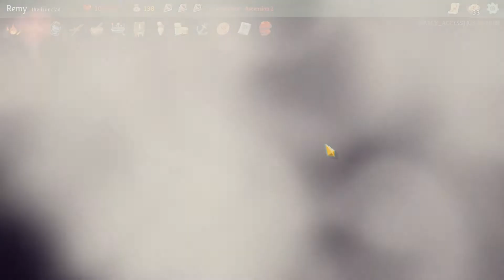Slay The Spire - Exhausting Ascension 2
Running an Exhaust build on the Ironclad to add Ascension 2 to my belt of victories! Lethal enemies didn't stand a chance to the endless hand!

Slay The Spire is a roguelike deck building single player game with a lot of creativity, synergy, and challenge to keep you coming back for more! Currently in early access on Steam for $15.99 USD with an overwhelmingly positive user review score it is a solid game already with promise to become well worth the money and easy enough for even a newbie to the genre like myself to get their hands on it and feel like they can succeed.

Standard Youtuber BS: Like if you want to. Share if you want to. Comment if you want to. Click away if you don't like it.